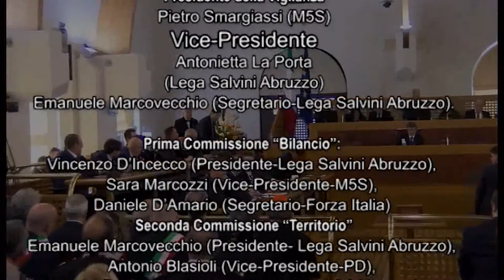CONSIGLIO REGIONALE, ECCO TUTTI I PRESIDENTI DELLE COMMISSIONI